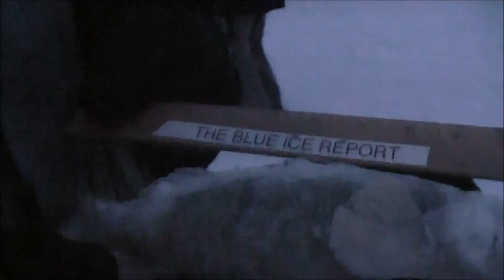THE BLUE ICE REPORT for THURSDAY JAN 8 2015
THE BLUE ICE REPORT for JAN 8  2015